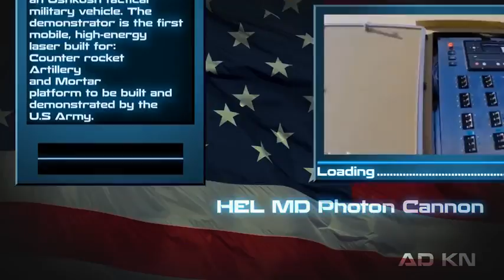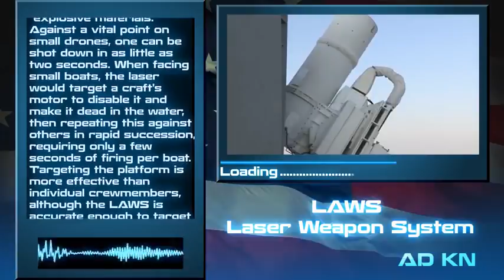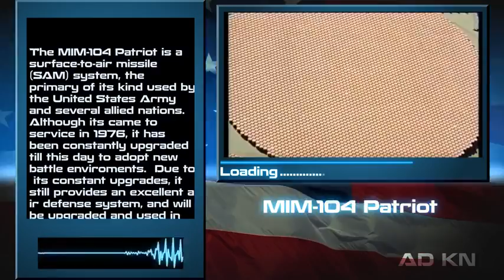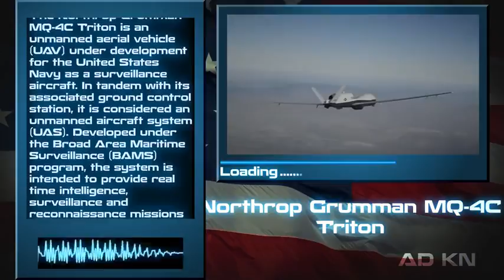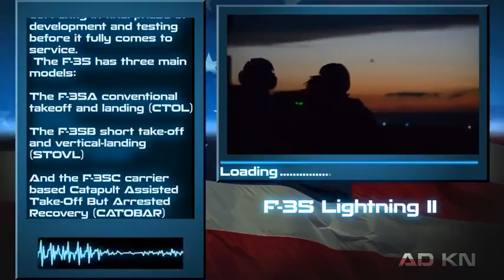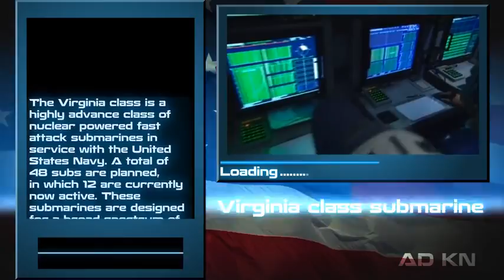❤Future Feared Weapons of U S Military Army, Navy, Air Force